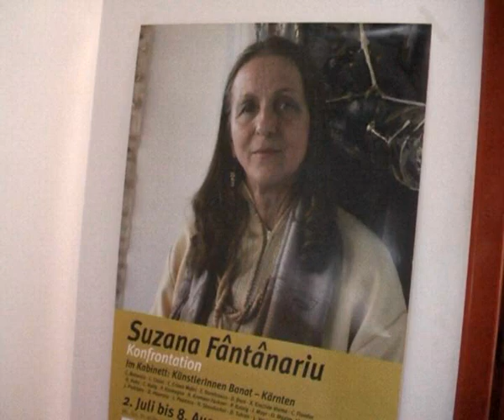SUZANA FANTANARIU, CETATEAN DE ONOARE LA BAIA